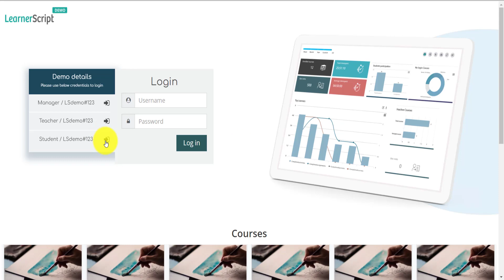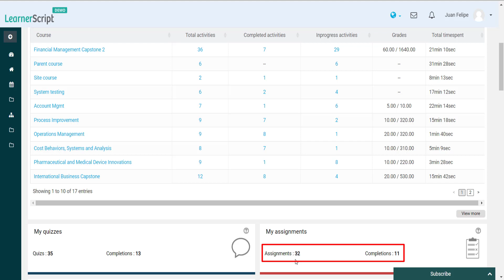6 Helpful Moodle Statistics Reports for Students on LearnerScript | Moodle Report Tiles for Students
6 Helpful Moodle Statistics Reports for Students

Welcome to this LearnerScript Moodle statistics report for students explanatory short video.

In this video, you will see how a student or learner can log in to his LearnerScript account and check his Moodle course statistics reports or report progress using the LearnerScript tiles feature.

First, you need to log in as a "student" to check the LearnerScript dashboard.

once logged into LearnerScript you can see the following Moodle statistics reports which are helpful for every Moodle learner or student.

1. Enrolled Courses:
This tile/statistics report gives the count of total enrolled courses by the student. He can see his course participation from the same report.

2. Site Visits:
The objective behind the statistics report is to figure out how frequently your student visits the Moodle learning management system (LMS).

3. Average Time-spent on LMS:
this report shows students the average amount of time he spends overall on his Moodle activities.

4. No Login Courses:
this report shows a student that he has not logged in yet to so and so (number of) courses.

5. My Quizzes:
This tile reports the learning analytics related to the quizzes on the courses enrolled by the Moodle students. It makes a comparison-kind of things about the quizzes, total quizzes across the enrolled courses, and the completed ones to the student.

6. My Assignments:
Since assignments play a crucial role in the learning process of a Moodle student, this report becomes useful. Using this Moodle statistics report a student can make himself aware of his learning ability in finishing up his assignments.

So these are the six Moodle statistics reports in general. However, customize any of these reports or create a new one on LearnerScript. Because this Moodle analytics plugin is such a custom-friendly one for Moodle users.